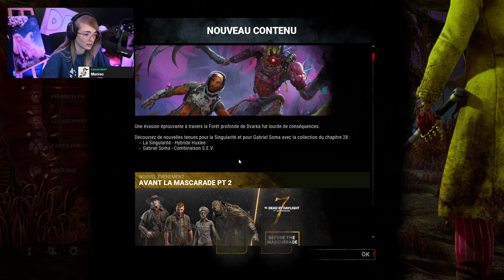CETTE MAP EST TROP BELLE OMG 😍 Dead By Daylight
💗 Code créateur : Deujna

Des bisous ! ♥